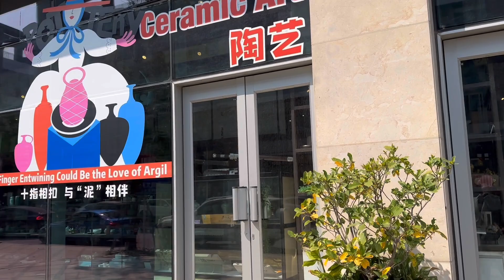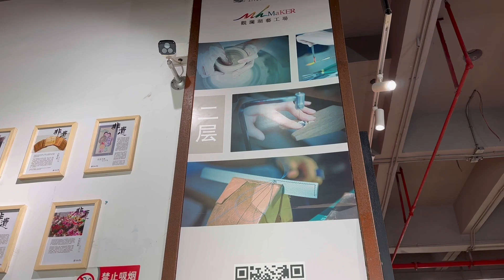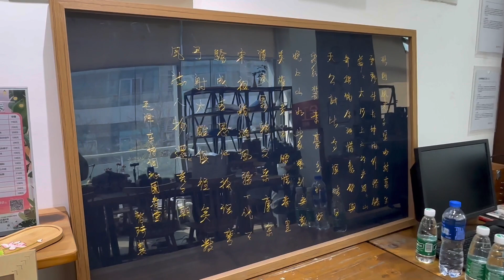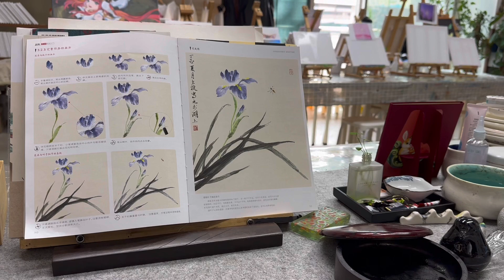【深圳文青工作坊】手藝工場工作坊體驗🪄實拍玻璃工藝過程🧂吹玻璃🔥燒玻璃✂️紙藝老師表演即剪藝術兔🐇鳴謝老師教我畫中國花🌺 深圳龍華區觀瀾湖手藝工場🎨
觀瀾湖住宿套餐優惠連結：
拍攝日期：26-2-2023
Mission Hills Resort ShenZhen
觀瀾湖藝工廠手藝工廠為您提供手作體驗的一站式服務中心。
是華南地區匠心獨具的文創綜合體專案之一，也是集手工體驗、原創設計、博物展覽於一體的第三代文創園區。是國內面積大、種類全、設備精良的O2O手工體驗坊，裡面囊括木藝、布藝、陶藝、皮藝、玻璃、金工、 雅集、小手工、紙藝等九類藝術的手工體驗工坊，在這裡，您可以親手做出自己設計的手工藝品。在手藝工廠，和家人朋友，一起手藝，一起歡樂吧。分享手作的快樂。